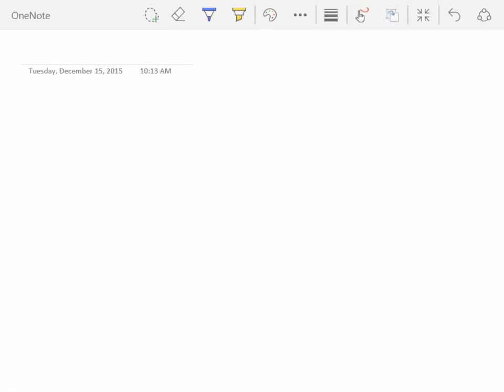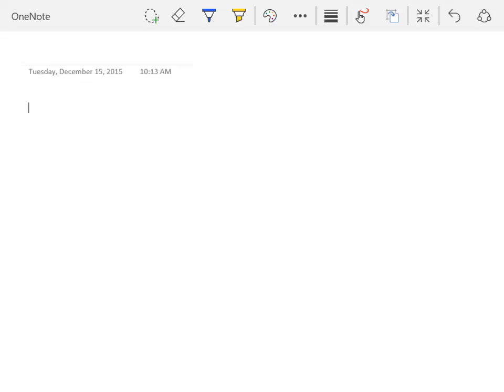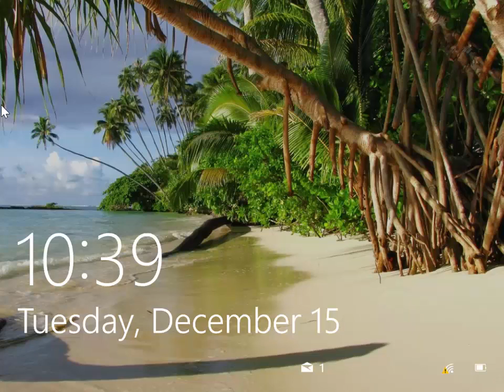MicrocontrollerSept15Dec2015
Review for Final Exam (will be the same as the lectue on 16 Sept)